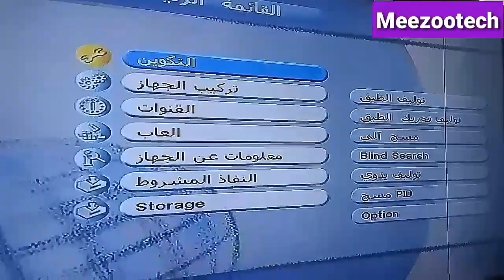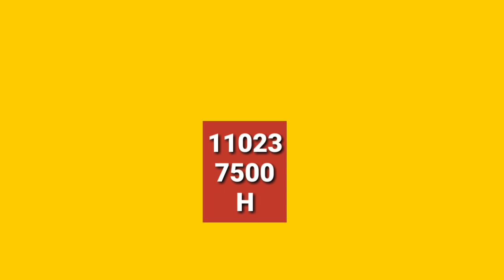موعد وتوقيت مباراة ريال مدريد وبرشلونة في نصف نهائى كاس ملك اسبانيا والقنوات الناقلة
موعد وتوقيت مباراة ريال مدريد وبرشلونة في نصف نهائى كاس ملك اسبانيا والقنوات الناقلة#ريال_مدريد_برشلونة